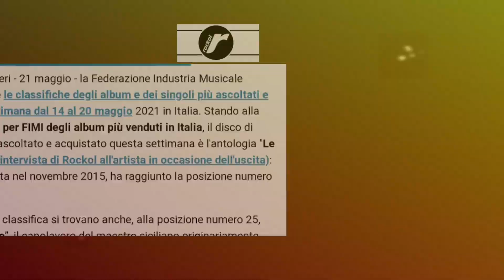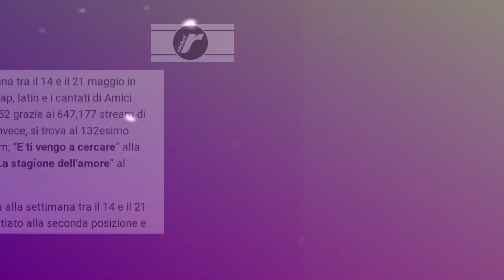Franco Battiato come Van Gogh?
Franco Battiato uno dei più grandi artisti mai esistiti, Franco Battiato (tipo con "La cura") ha scritto capolavori indelebili nella musica non solo italiana ma mondiale la sua rivalutazione è avvenuta con molto ritardo rispetto a quanto meritasse, in questo video analizziamo gli ascolti dell'ultimo periodo su spotify dell'account di Franco Battiato
📰 Articoli:
Tutto il materiale presente nel video non è di mia proprietà, usato esclusivamente a titolo di informazione.
E voi cosa ne pensate, fatemelo sapere qui nei commenti, se il video vi è piaciuto cliccate su Like 👍 seguitemi🤝 e attivate la campanellina 🔔!